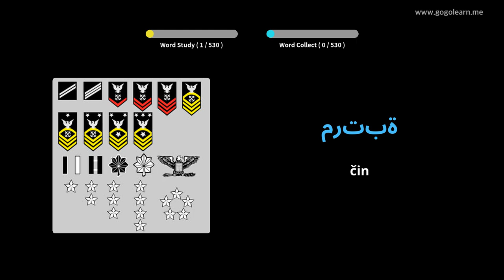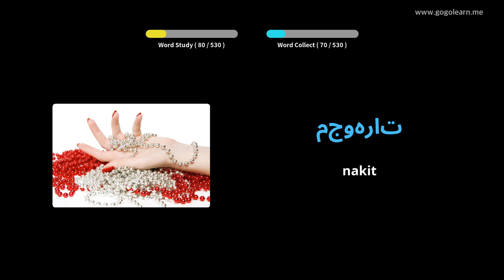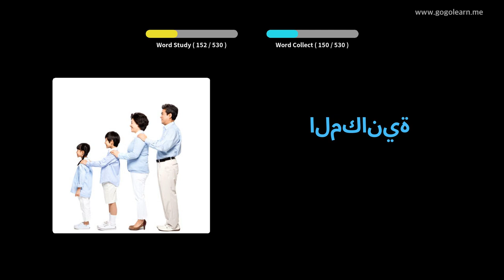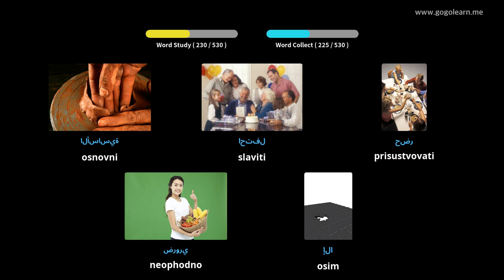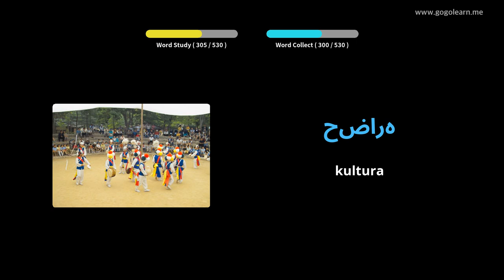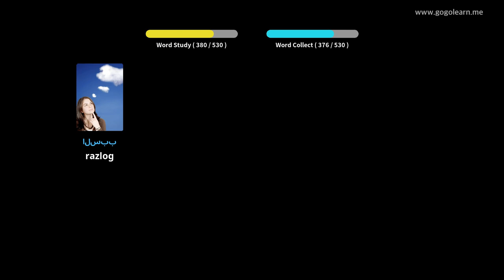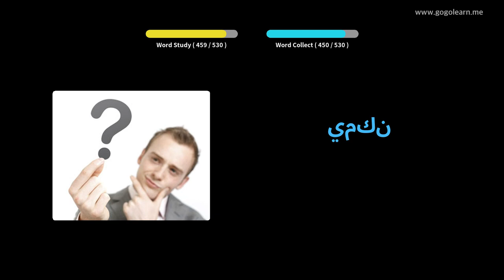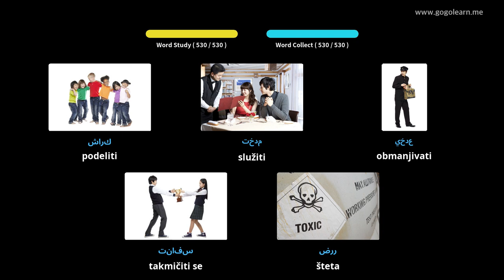Učite Uz Arapski Slike | Arapski Vokabular Osnovna srednja škola | Golearn